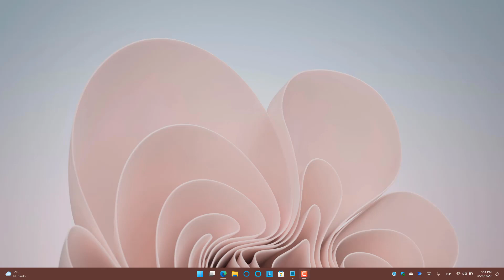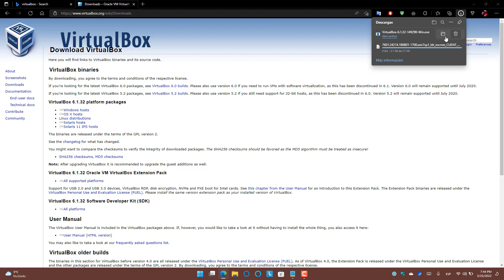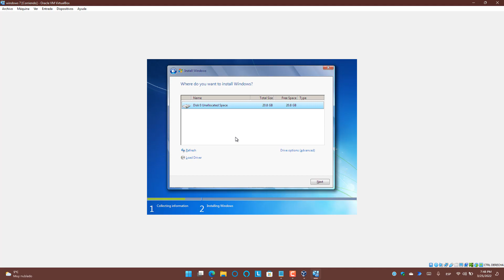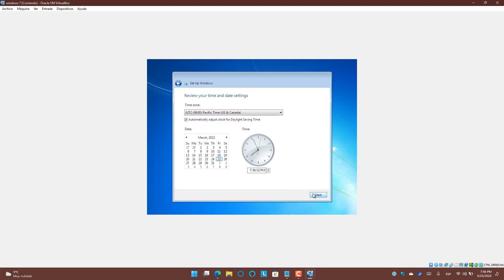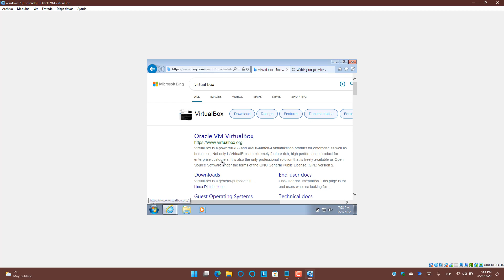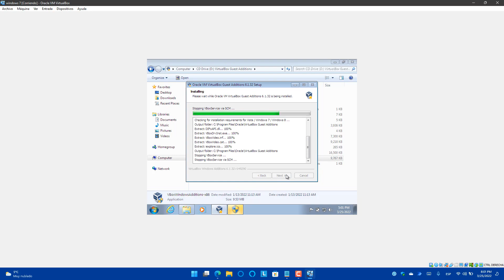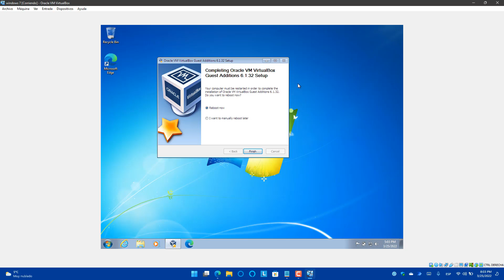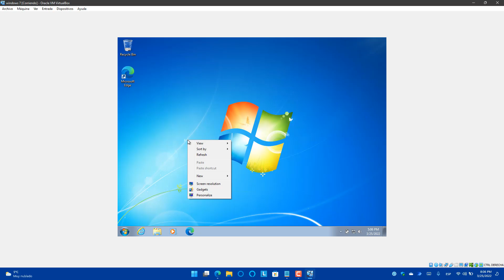INSTALAR CONTROLADORES EN UNA MAQUINA VIRTUAL WINDOWS EN VIRTUAL BOX W7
enseñamos a instalar los controladores de virtual box en una maquina virtual para no descargar archivos no necesarios usando windows 7